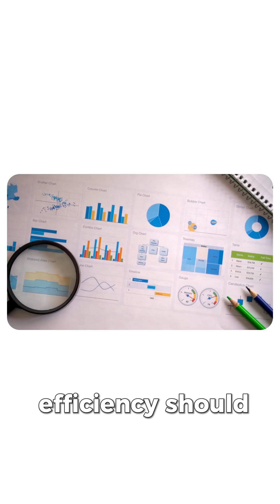Why AI keeps breaking your teams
On paper, AI is supposed to make everything faster and easier.

But in this video, I’ll show you why AI adoption often increases friction

and why the real problem isn’t the tool, the prompt, or the skill.

It’s biological compatibility.

If you want my short “Human–AI Interface Field Guide”

(how to regulate your nervous system before you accelerate technology),

comment INTERFACE and I’ll DM it to you.

I’ve spent the last 30 years working at the intersection of AI and human neuroscience.

I’ve watched leaders adopt the “perfect” tools

beautiful dashboards, clean automations

only to feel more overwhelmed than before.

Not because they were incapable.

But because their nervous systems were never designed for exponential speed.

Here’s what’s actually happening.

When you interface a linear biological nervous system

with exponential silicon speed, you create cognitive drag.

The bandwidth of the machine exceeds the regulation capacity of the human operator.

Your nervous system interprets that speed as chaos

and shuts down access to the prefrontal cortex.

So the promise of efficiency turns into overwhelm.

Confusion.

Resistance.

This isn’t an AI problem.

It’s not a prompt problem.

It’s not a skill gap.

It’s a voltage mismatch.

You can’t run high-voltage software on low-voltage biological hardware.

That’s why I’m in India right now,

on a pilgrimage to the shrine of Neem Karoli Baba.

Yes, it’s spiritual.

But it’s also technical.

I’m tracing the steps of Steve Jobs and Mark Zuckerberg

to study the source code of human consciousness

to understand how the human mind stabilizes

so it can actually hold the technology we’re building.

Because the gap between AI velocity and human biology is widening every single hour.

And if we don’t build a bridge, we don’t break the tech.

We break the human.

Regulate the nervous system first.

Match human voltage before increasing machine speed.

Then and only then scale the technology.

This is Pillar 1 (Human–AI Interface) of AI Merge.

Regulation before acceleration.

If you want the field guide, comment INTERFACE below.